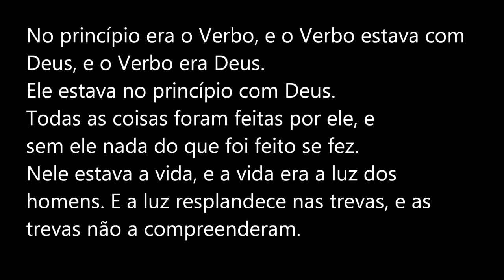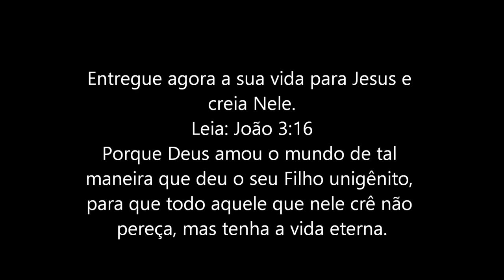Jesus, a Vida Completa - O melhor filme sobre a vida de Cristo !!!!!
Nova Versão estendida deste filme em HD - clica no link abaixo

"Sem dúvida, este é o melhor filme sobre a vida de Cristo !
Em ordem cronológica desde o anúncio do Nascimento até seu Batismo no rio do Jordão por João Batista, seus discursos fidedignos em relação a bíblia, seus milagres, seu martírio,
Morte e Ressurreição."

Sem dúvidas o melhor filme de Jesus de todos os tempos !!!